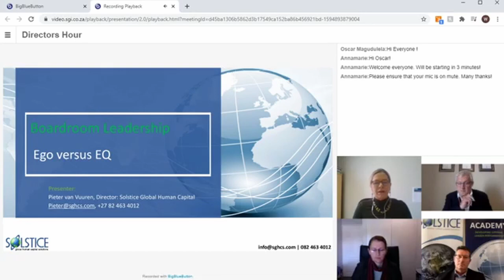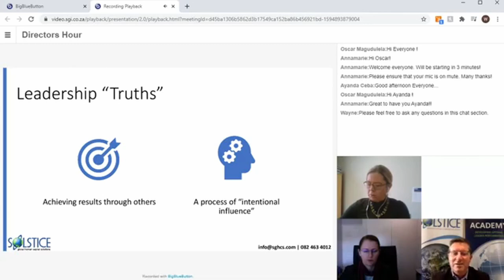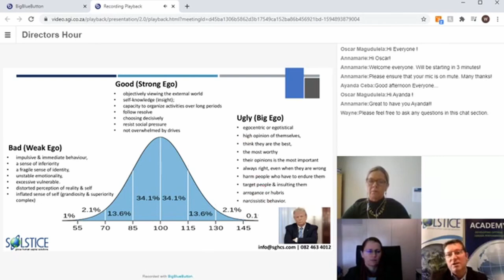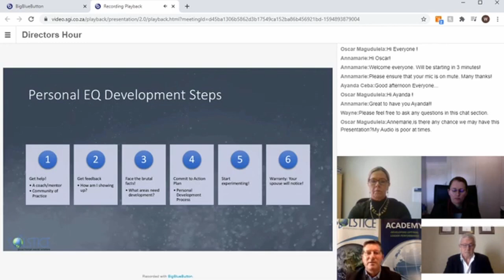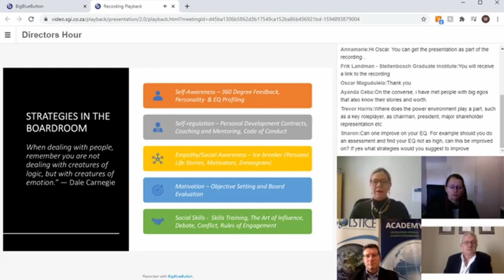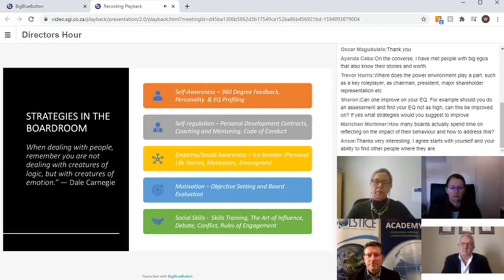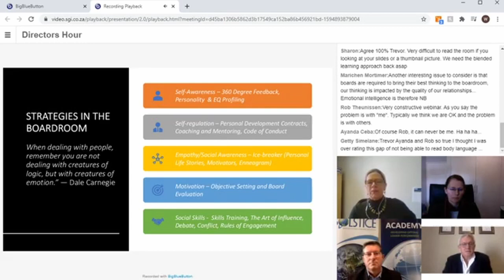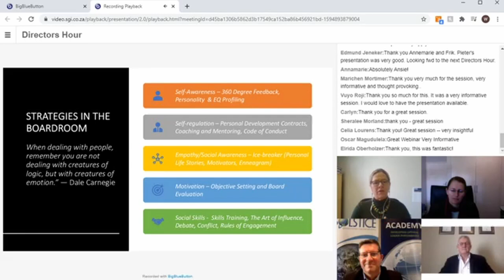Pieter van Vuuren Ego vs EQ in the Boardroom